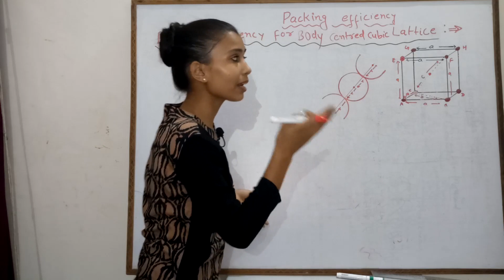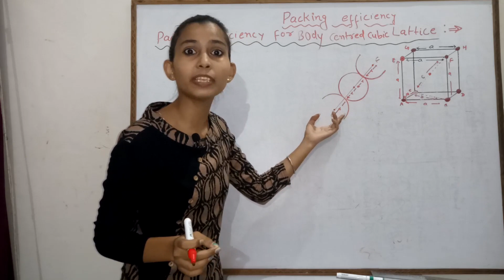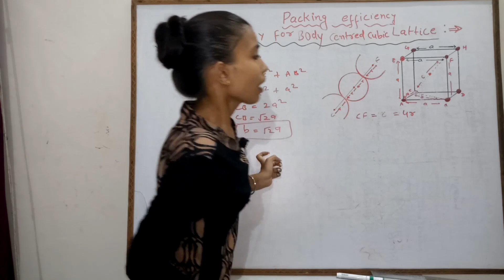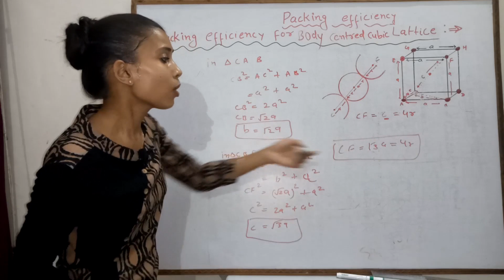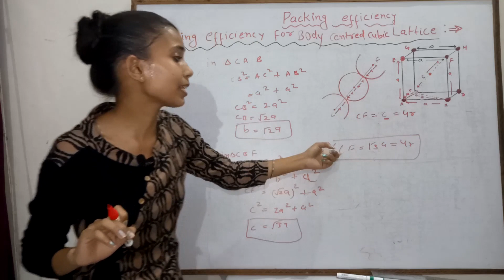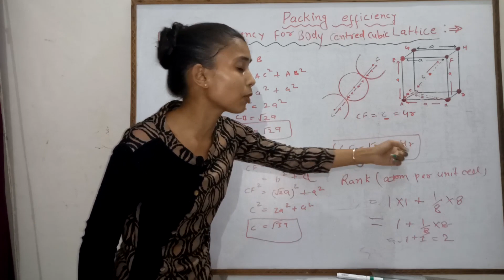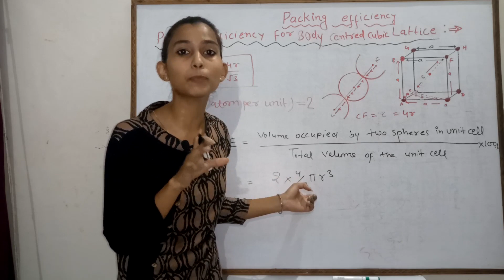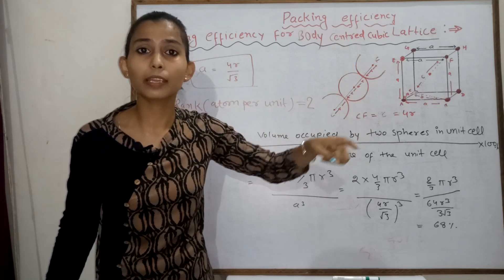Packing Efficiency of BCC | Body Centered Cubic Structure | Solid State Chemistry | HiFi Classes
Shivani Agrawal
( Faculty pt. Uma Dutt Public School )
This Video is About :-
packing efficiency of simple cubic structure
packing efficiency of bcc
body centered cubic structure
solid state
solid state chemistry
solid state packing efficiency
solid state class 12 chemistry
solid state class 12 chemistry physics wallah
packing efficiency solid state
packing efficiency,packing efficiency of class 12 chemistry
packing efficiency of body centered unit cell
packing efficiency class 12 chemistry physics wallah
packing efficiency of fcc
close packing in solid state
hifi classes
bcc
fcc
scc
by helping this video you are able to easily solve
packing efficiency problems in solid state chemistry
for more
chemistry tricks and tips
hifi classes
ThanQ for watching this video